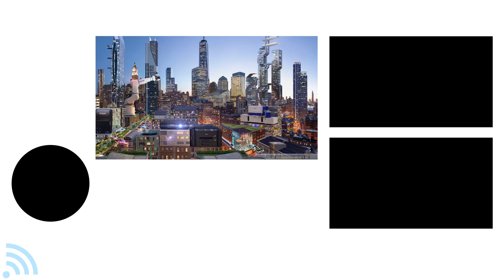Avrupa Ülkeleri Neden Gökdelen İnşa Etmiyor?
Dünyanın birçok ülkesinde gökdelen inşaatları yükselirken, Avrupa neden bu yapılara karşı uzak duruyor? Kentleşme oranları arttıkça gökdelenler modern mimaride önemli çözümler oluyor. Amerika, Çin ve Ortadoğu'da normal binalardan gökdelen binalara geçiş hızlı bir şekilde sürüyor. Avrupa ise bir türlü bu yapılara sıcak bakmadı. Bu videoda Avrupa'nın neden gökdelen inşa etmek istemediğine bakacağız.